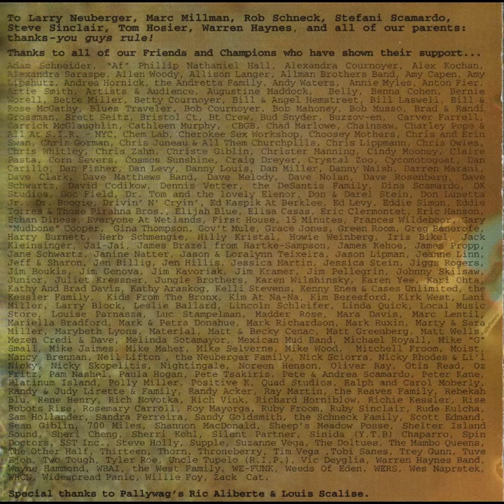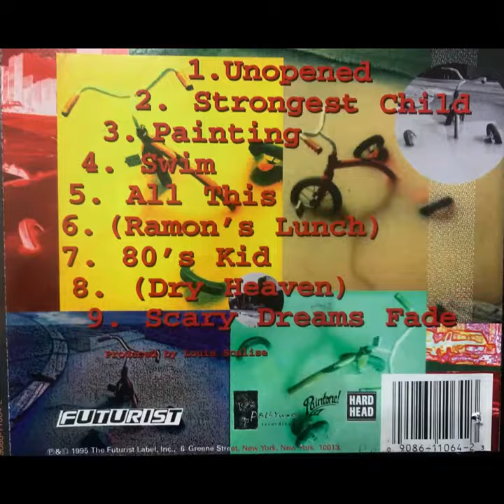XanaX 25 - Denial Fest - 07 80's Kid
Jaik Miller - vocals, acoustic guitar
Matt Stein - electric guitar
Jack DeSantis - bass, vocals
Rob Cournoyer - drums, vocals

Written by Jaik Miller (Childish Little Brains, BMI)
Produced and mixed by Louis Scalise
Engineered by Ray Martin
Recorded at Big House
Mixed at Room with a View
Additional recording and mixing at Shelter Island Sound
Mastered by Howie Weinberg at Masterdisk
Management: Stefani Scamardo for Hard Head Management
Art direction and design: Christer Manning
Cover photos: Christopher T. Gorman
Band photo and "kids" photo: Rebekah Blu
Art by Jen Billing and Tim Vega
Tour Management: Rob Schneck

To Larry Neuberger, Marc Millman, Rob Schneck, Stefani Scamardo, Steve Sinclair, Tom Hosier, Warren Haynes and all of our parents: thanks - you guys rule!